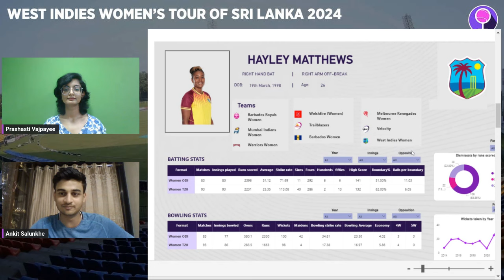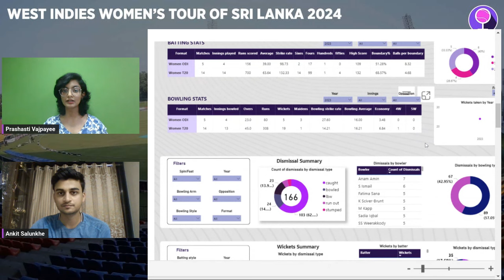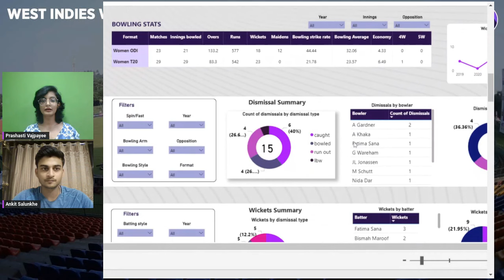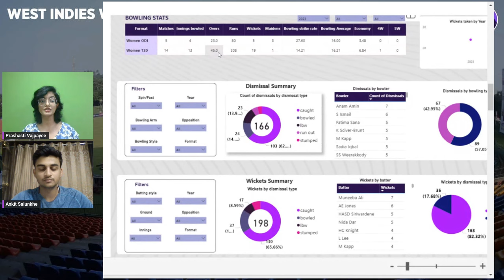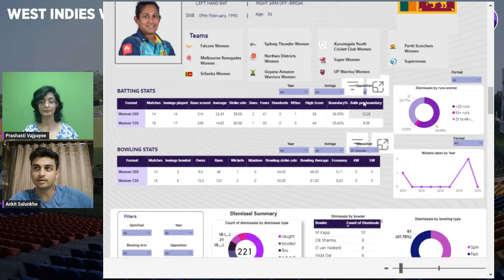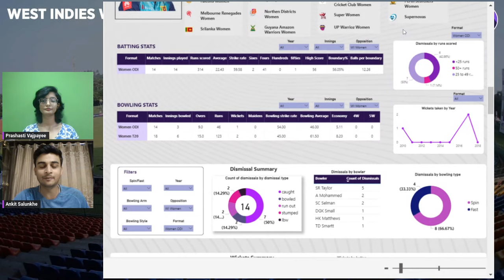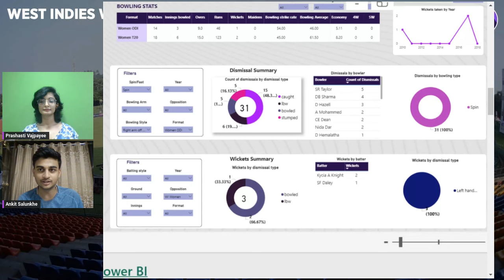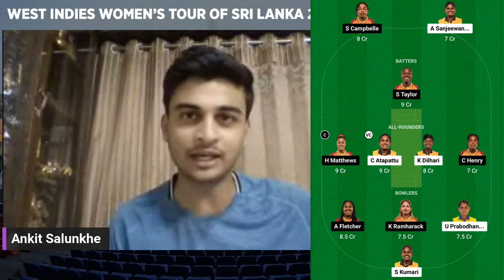1st ODI: Sri Lanka Women vs West Indies | Fantasy XI Prediction | SL-W vs WI-W | Live Streaming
This video discusses the Top Fantasy XI Picks and Predictions for the 1st ODI Match between Sri Lanka Women and West Indies Women.